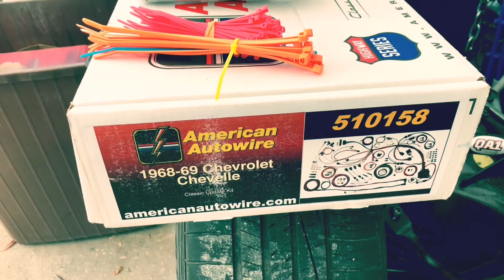1969 Chevelle wiring harness review for American Autowire 510158 part 1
I’m reviewing the wiring harness kit 510158 as I install each piece into my 1969 Chevelle.  Paid full price for the product and I’m not associated with the company in any way.